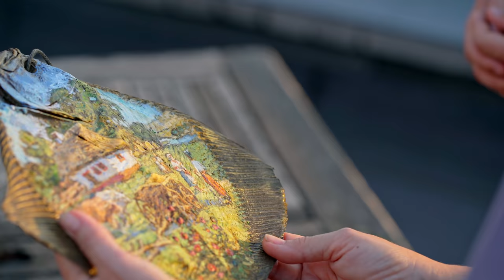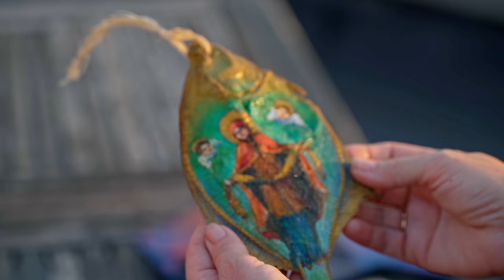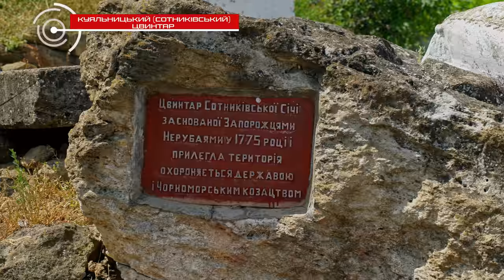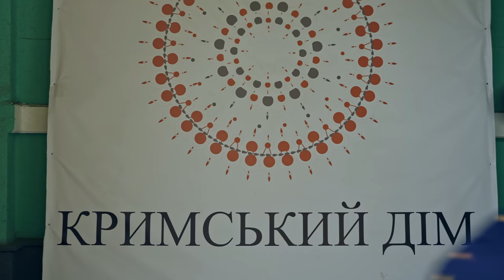Чумацькі пісні: 3 серія. Соляні врожаї з татарських володінь. Караванна дорога. Частина 2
В 2й частині 3ї серії ми побуваємо на Гаджибейському лимані, скуштуємо рибки на одеському Привозі, побуваємо в Очаківському порту, заїдемо в Херсон, Голу Пристань та Миколаїв. Все Причорномор'я - це улюблені місця чумаків, тому тут багато про них знають. Знають, як вони малювали ікони на камбалі, знають, як чумаки приборкували стихію і, головне, знають чумацькі пісні.

Проект реалізується за підтримки Українського культурного фонду.